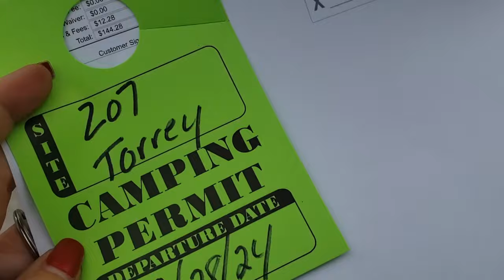Solo-Female Living In A Minivan | Lakeside camping alone in a canyon in the Superstition Mountains.